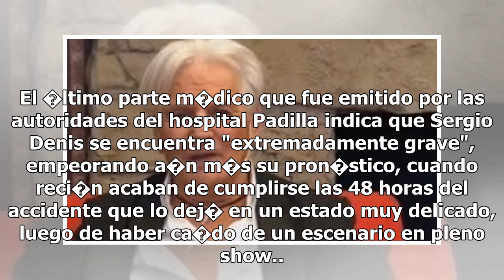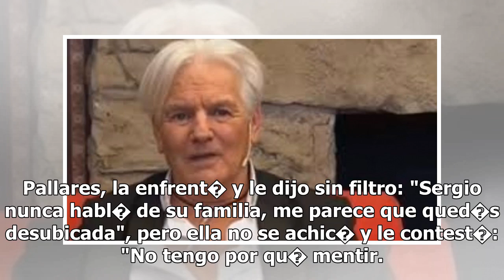"Vive como una persona abandonada...", la inesperada confesi�n de la novia de Sergio Denis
El �ltimo parte m�dico que fue emitido por las autoridades del hospital Padilla indica que Sergio Denis se encuentra "extremadamente grave", empeorando a�n m�s su pron�stico, cuando reci�n acaban de cumplirse las 48 horas del accidente que lo dej� en un estado muy delicado, luego de haber ca�do de u...